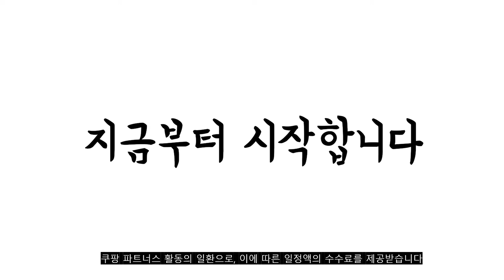2022년 10월 목걸이 판매 추천순위 TOP10 가성비 평점 후기 비교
❤️❤️❤️2022년 10월 목걸이 판매 추천순위 TOP10❤️❤️❤️
1위. 일호장신구 시그널 심플 하트 사슬 목걸이 [써지컬스틸] 체인 두줄 레이어드 드롭 여성 패션 목걸이 [13,580원]

2위. s925 순은 럭키 하트 네잎클로버 목걸이 [35,900원]

3위. 피어니스트 여성용 W 패션 목걸이 [14,000원]

4위. 스와 로브 스키 원석 실버 목걸이 925 [19,900원]

5위. TQ 심플 진주 레이어드 목걸이 TQ653 [9,800원]

6위. 유기견 후원 써지컬 기부 목걸이 [15,100원]

7위. ANYOU 진주목걸이 럭셔리 여자목걸이 절친 목걸이 커플 펜던트 목걸이 [36,900원]

8위. #[실버925]담수진주 목걸이 mini pearl necklace   [38,900원]

9위. 써지컬스틸 오닉스자개 곰돌이 하트체인 목걸이 4컬러 [15,400원]

10위. 피어니스트 이니셜 알파벳 팬던트 패션목걸이 [9,600원]